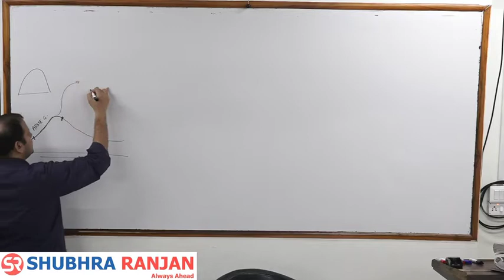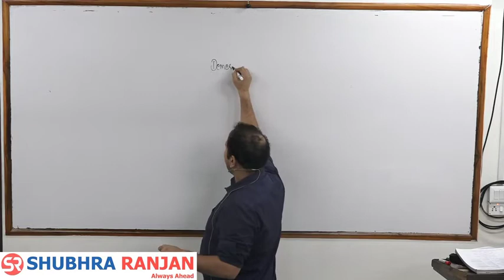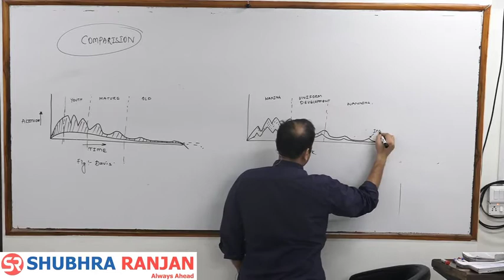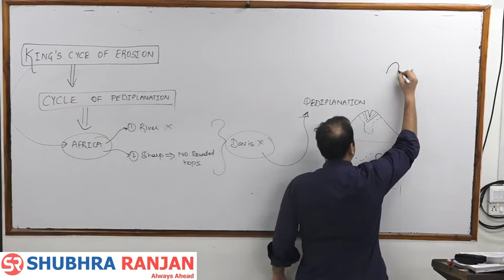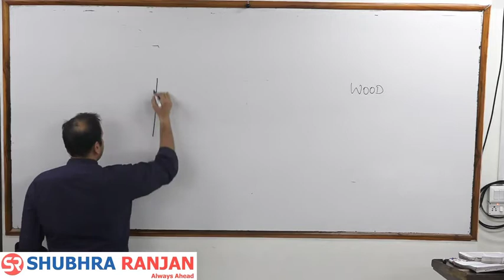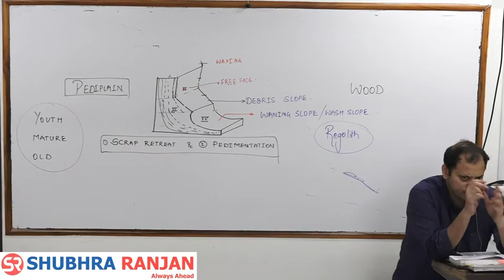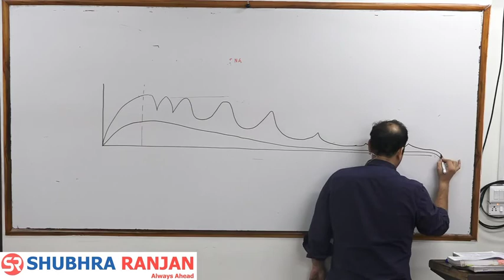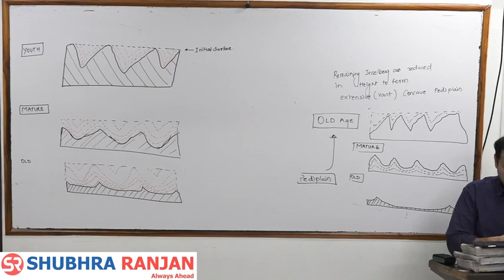Geography optional upsc lecture-21/ Davis,Penck and L.C king theory/rushikesh dudhat sir video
Davis,  Penck and L.C.king theory
Geography optional upsc lecture - 21
Geography upsc mains optional lecture - 21
Geography upsc mains and prelims lecture - 21
Geography for all competitive exam
Geography gs paper one
Rushikesh dudhat sir video lecture
Geography mains upsc
Geography upsc mains optional paper
geomorphology